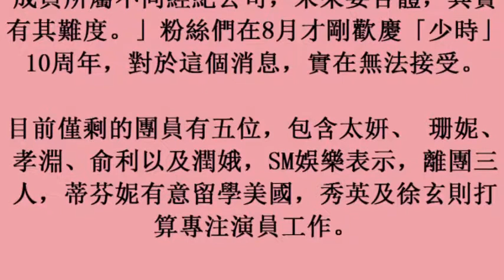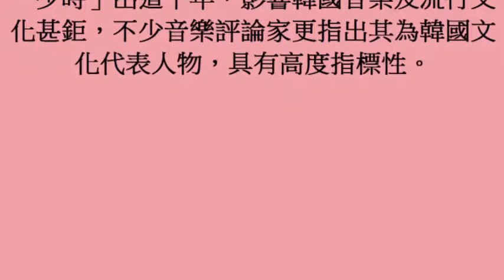粉絲捨不得拆夥 「少女時代」的10年燦爛